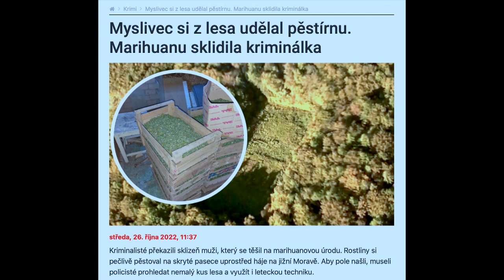Stalo se - Show Jana Krause 2. 11. 2022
Jakub Kohák, Yvetta Blanarovičová, Roman Figura.

Pozvání do tohoto dílu Show Jana Krause přijali režisér, herec, komik a moderátor Jakub Kohák, herečka a zpěvačka Yvetta Blanarovičová a biolog Roman Figura.

👉 PODPOŘTE EMILA! 😉